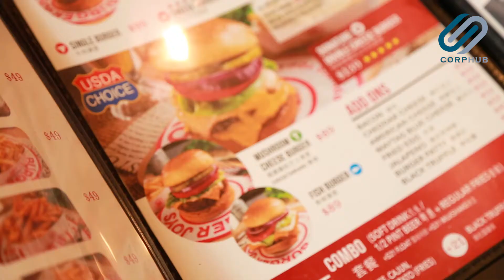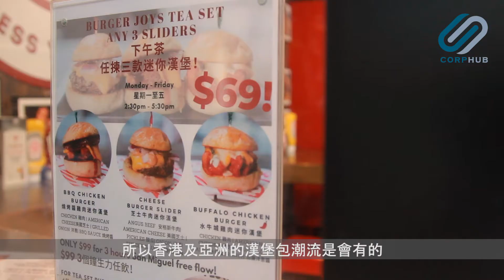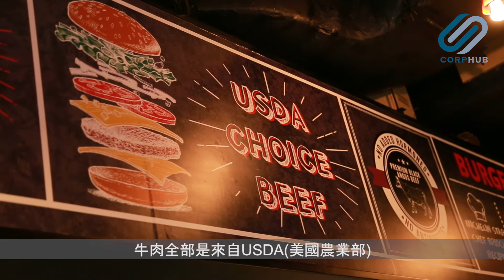[CORPHUB] 不輸外國的秘製漢堡 — 專訪 Burger Joys 創辦人 Manu